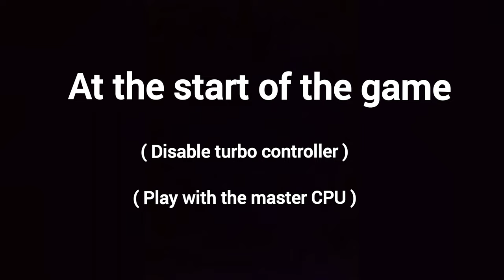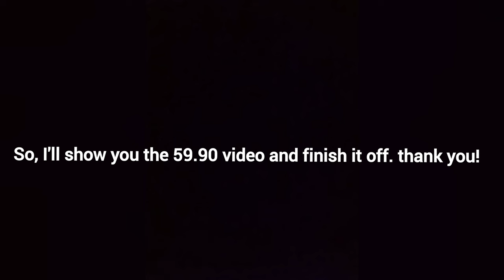Mario Party Superstars - bobsled run - 59.90 (5th ww) + Lectures on how to drive by skill level 👈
Used attempt : 900 attempts

Used time : 19 times

I think I achieved less than 1 minute with the master CPU for the first time. If you have any questions, please ask in the comments.

Now my best master CPU record is 59.66